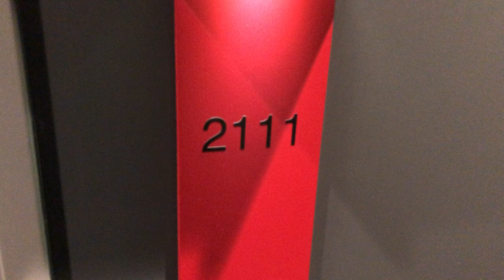FOR LEASE - 2111/118 Kavanagh Street